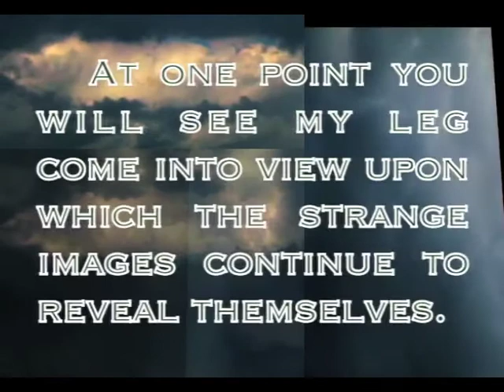The Faces Under The Stairs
This video was recorded under the stairway of the house I lived in via the camera built into my Macbook Pro.  Unfortunately it wasn't recorded at a very high resolution nor was it a high FPS.  The video focuses behind me although my leg comes into the picture at two points in the video.  The house I was living in at the time had a lot of what I believe to have been paranormal activity including visual manifestations of negative (as well as positive) energies and entities. (I also experienced seeing light "orbs" for about 3 months-time.)  I didn't realize there was activity going on behind me, however as you will see there are countless faces that morph in and out of the video.  I have seen this video perhaps 100 times and see something new each time.  There are layers upon layers of human/humanoid faces, some are ghoulish and cartoonish, and others are more true-to-life male and female faces and expressions.  View this at full-screen if possible.  Please let me know what you see or do not see.